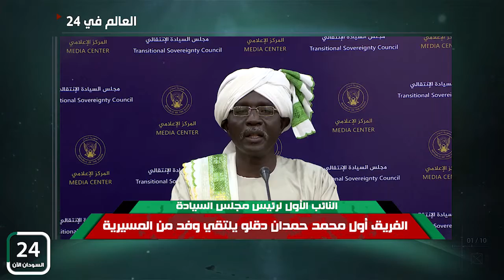👈النائب الأول لرئيس مجلس السيادة محمد حمدان دقلو يلتقي وفد من المسيرية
⭐️ قناة السودان 24 الآن وعرض لـ  ابرز الأخبار المصورة .. 🎥